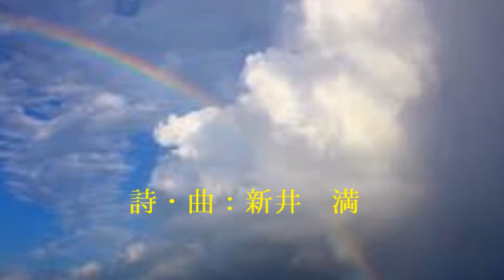千の風になって～朗読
「千の風になって」の朗読バージョンです。

大切な人を亡くした方々に、心を込めて捧げます。

あなたの心が少しでも癒されますように・・・・